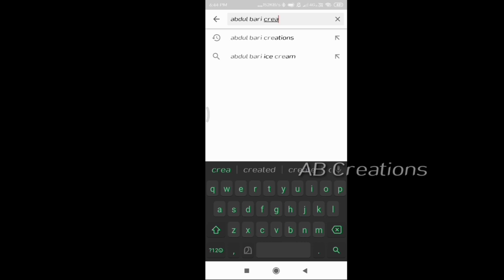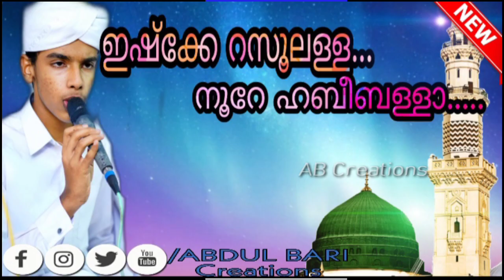ഇഷ്കെ റസൂലല്ലാഹ്... നൂറേ ഹബീബള്ളാഹ്..... |ANAS AJMAL KAPPIL | 𝕴𝖘𝖍𝖖𝖊 𝕽𝖆𝖘𝖔𝖔𝖑𝖆𝖑𝖑𝖆𝖍 |ABDULBARI Creations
ഇഷ്കെ റസൂലല്ലാഹ്... നൂറേ ഹബീബള്ളാഹ്.

 Singer : ANAS AJMAL KAPPIL.
Edit      :ABDUL BARI KALIKAVU